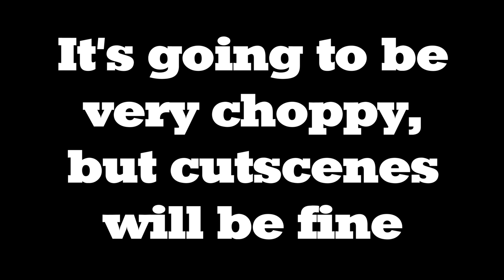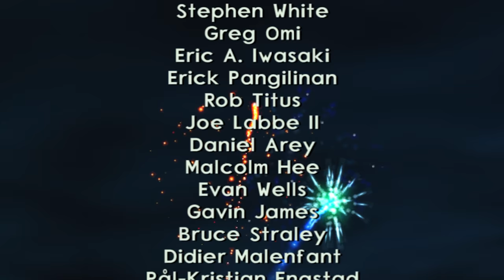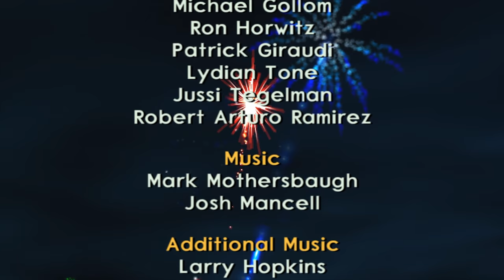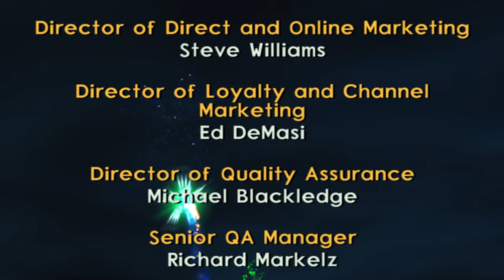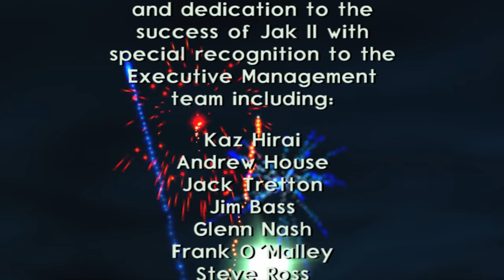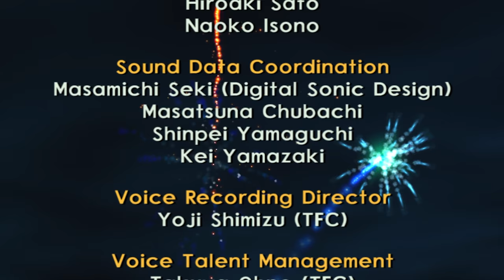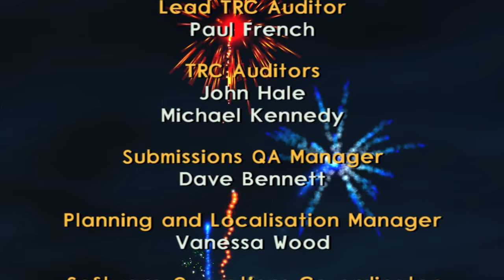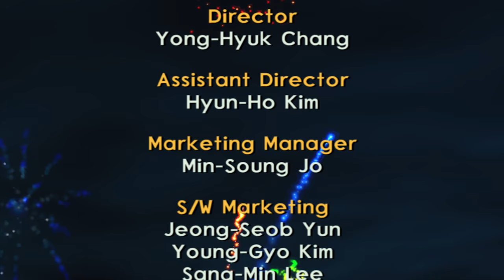Jak II [FINAL] Ends with a B-B-Bang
Welp, I'm surprissed I made it this far without something going wrong. But oh well, I guess it gives the video some flavor.